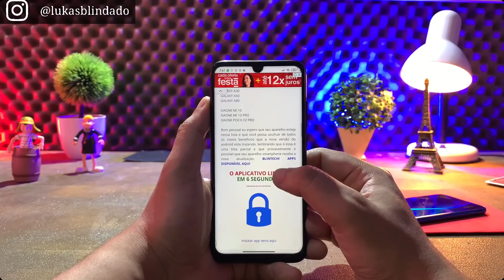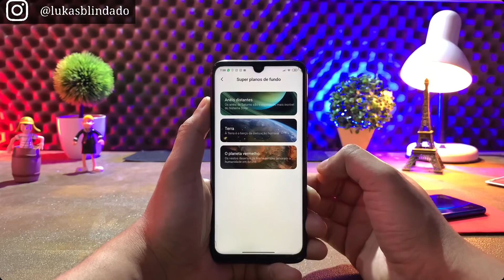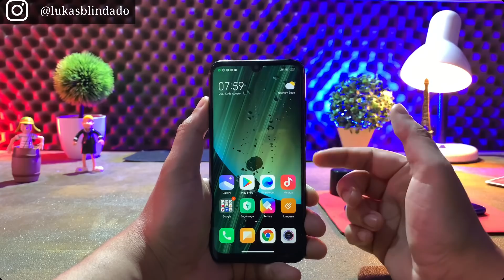LANÇOU - NOVO SUPER WALLPAPER PLANETA DE SATURNO - ATIVE AGORA EM QUALQUER XIAOMI 🔥🔥🔥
Activity LAUNCHER